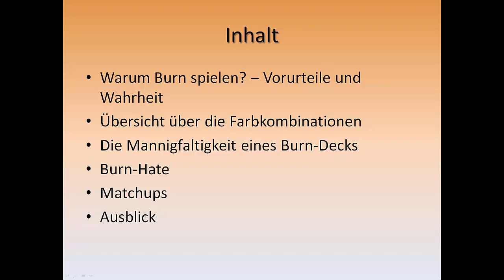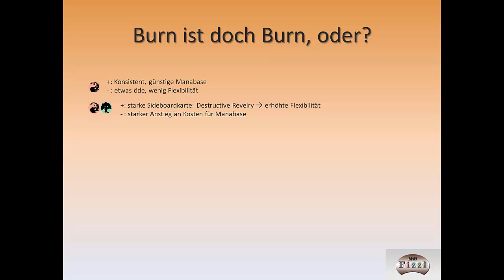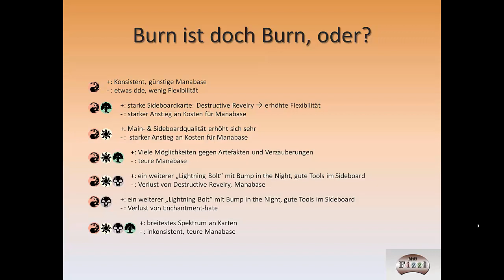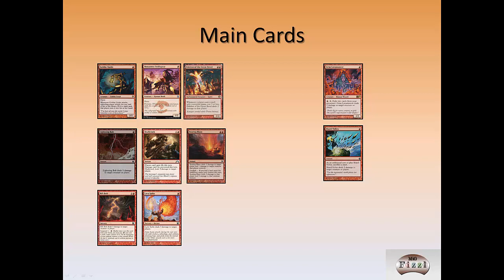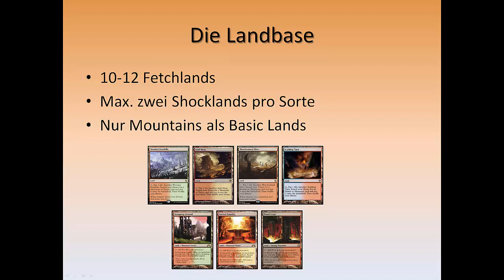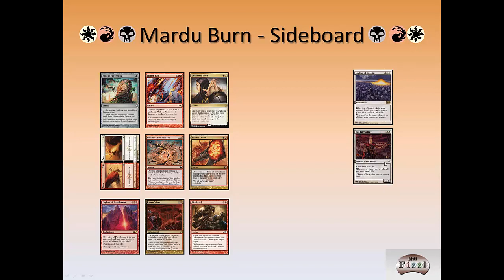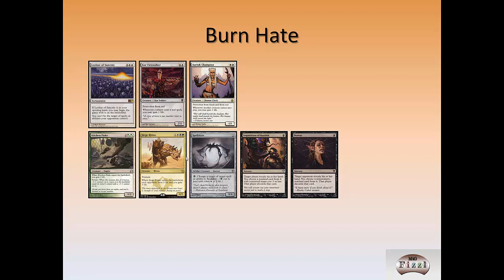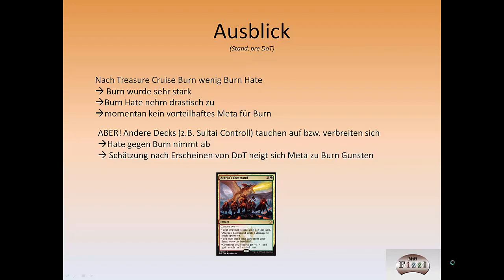I'm the God of Hellfire... Burn in Modern - ein Über-/Einblick - MTG - Modern - deutsch/german